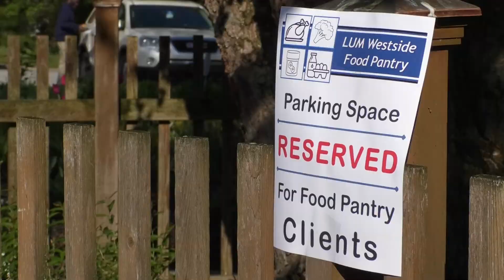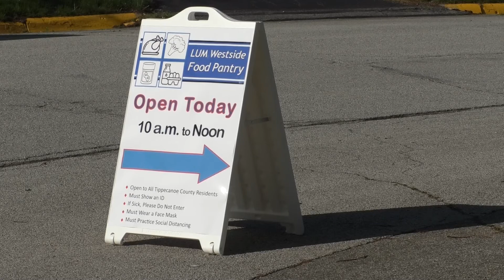NEW WEST LAFAYETTE FOOD PANTRY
FEEDING OUR NEIGHBORS IN NEED WILL BE A BIT EASIER WITH A NEW FOOD PANTRY THAT OPENED TODAY IN WEST LAFAYETTE.
STAR CITY’S DAVE NORTH HAS THE STORY.

LAFAYETTE URBAN MINISTRY HAS PARTNERED WITH UNITARIAN UNIVERSALIST CHURCH IN WEST LAFAYETTE TO OPEN A NEW FOOD PANTRY.
THAT WAS GREAT NEWS FOR SHERRY EVANS.

SHERRY EVANS SAYS: “Oh I have been waiting for this for a long, long time. I have lived here on the West Side since 1992 and if it wasn’t for LUM, I don’t know what me and my grandkids would do. They have helped me tremendously.” :17

THE WESTSIDE FOOD PANTRY WILL BE OPEN FRIDAY MORNINGS FROM 10 A.M. TO NOON.
SOME OF THE FOOD ITEMS COME FROM A PROGRAM PROVIDED THROUGH FOOD FINDERS FOOD BANK.

KATIE BUNDER SAYS: “The most unique thing about this particular pantry is that they will have the government food. So it’s the Emergency Food Assistance Program. And since COVID hit we’ve been having really great, nutritious food from that program. So that will be really good for this pantry.” :13

THE WESTSIDE FOOD PANTRY WILL COMPLEMENT THE EXISTING LUM PROTEIN FOOD PANTRY IN DOWNTOWN LAFAYETTE.
THAT PANTRY OPERATES ON THURSDAY MORNINGS.
IN ADDITION TO THE FOOD PROVIDED THROUGH THE USDA, BOTH FOOD PANTRIES WILL ALSO OFFER PROTEINS LIKE MEAT AND FISH ALONG WITH FRESH PRODUCE AND PAPER PRODUCTS.
THE FOOD INSECURITY RATE IN TIPPECANOE COUNTY IS AROUND 14% AND MANY DON’T QUALIFY FOR A FOOD STAMPS.
LAFAYETTE URBAN MINISTRY WANTS TO REMIND EVERYONE THAT ALTHOUGH SOME FOOD DOES COME FROM GOVERNMENT PROGRAMS, THEY STILL RELY HEAVILY ON DONATIONS AND VOLUNTEERS.

SHERRY EVANS SAYS: “I have donated over the years when I was working. I still try to volunteer. And it is a blessing. It is a blessing.” :13

THE WESTSIDE FOOD PANTRY IS OPEN FRIDAY MORNINGS FROM 10 A.M. TO NOON AT THE UNITARIAN UNIVERSALIST CHURCH ON MERIDIAN STREET NEAR PURDUE CAMPUS.
DAVE NORTH, STAR CITY NEWS, WEST LAFAYETTE.